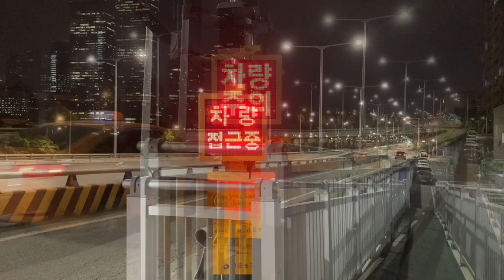횡단보도(横断歩道) LED전광판(LED電光掲示板) 영등포시장역(永登浦市場駅)付近 (37.52558483598396, 126.91123912676902)